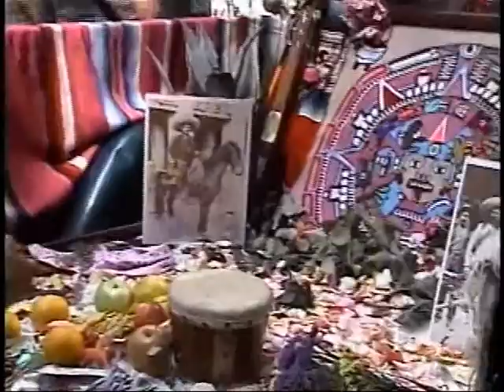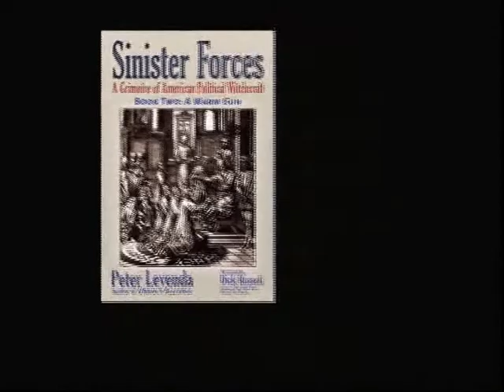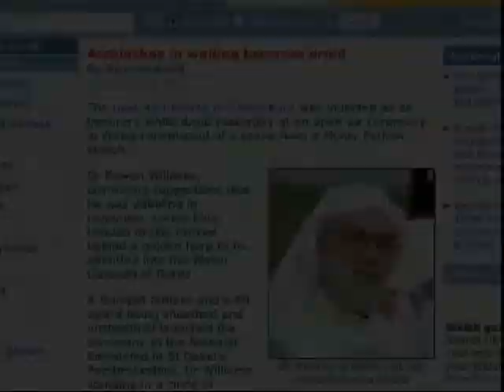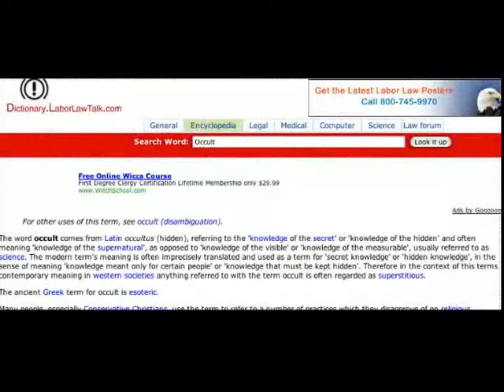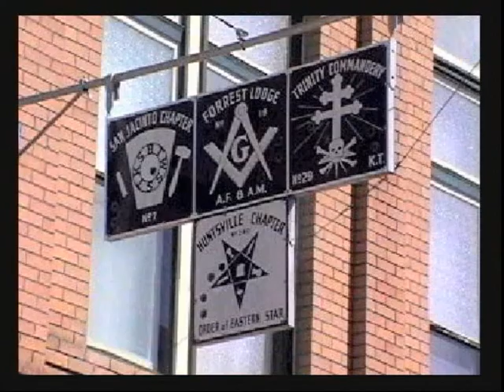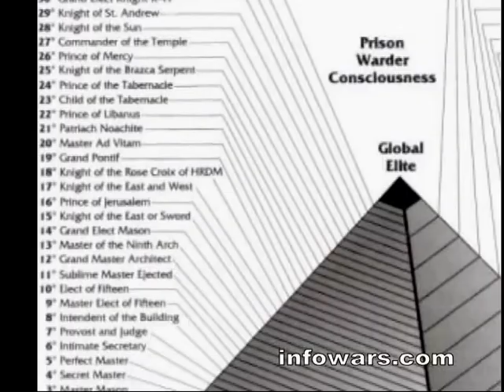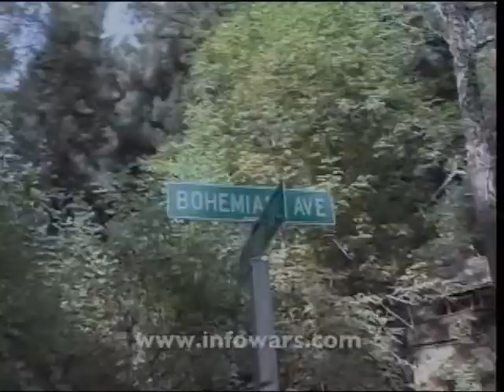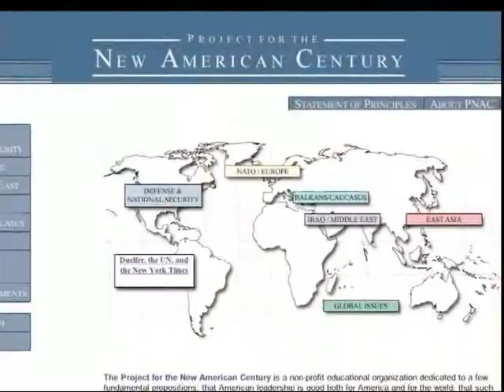PT 4 Bohemian Grove Exposing the Antichrist spirit in American Leadership